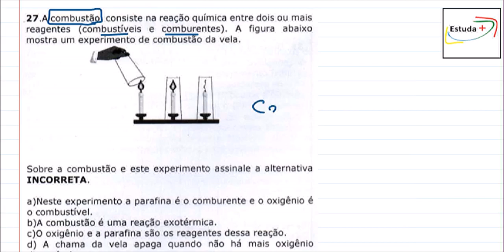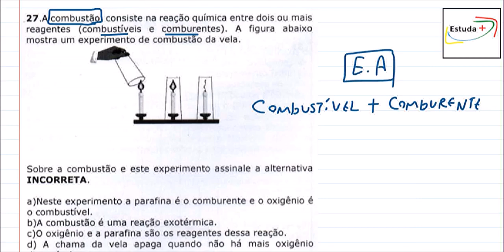Ciclo do Fogo e a Reação de Combustão